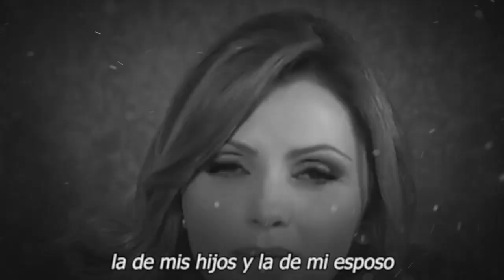🔥 😱𝗨𝗹𝘁𝗶𝗺𝗮 𝗛𝗼𝗿𝗮 Angelica Rivera….😤 De Destapa El Motivo De Su Huida 🤬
¡ MILLONARIA MANSIÓN COMPRO ANGELICA RIVERA EN SUIZA EN CASO QUE TENGA QUE HUIR !                      𝗦𝗘 𝗗𝗔 𝗔 𝗟𝗔 𝗙𝗨𝗚𝗔 !!! Angelica Rivera Lo Tenia Bien Preparadito / 𝗣𝗔𝗥𝗔 𝗘𝗦𝗖𝗔𝗣𝗔𝗥 𝗔 𝗦𝗨𝗜𝗭𝗔

elmurodelafama

¡ BIENVENIDOS ‼️

Entertainment
Television program
noticias de espectaculos
espectaculos noticias
noticias de la farandula
tv mexicana
Televisa espectaculos
chismes
escandalo de los famosos 2021
farandula 2021
chisme de farandula
karol tamiko
programa hoy
suelta la sopa
polemica
Ventaneando